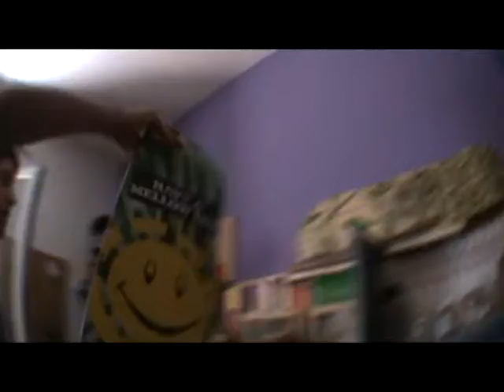Jack's Rail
Morning with Dario Treviño